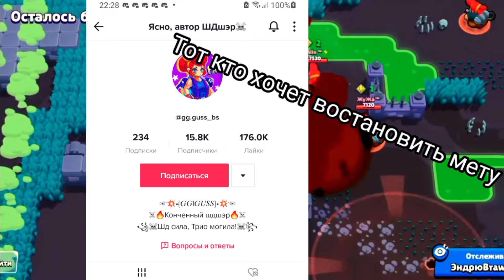СТАРАЯ МЕТА В ШД ВОЗРАЩАЕТСЯ BRAWL STARS? / ВОЗВРАЩЕНИЕ ЛЕГЕНДАРНОЙ МЕТЫ 2020Г | МОНТАЖ БРАВЛ СТАРС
Привет. Я решил поддержать эту мету, это не значит, что нужно обсирать в комментариях, что я т*пой и тд. У каждого своё мнение. Я решил вернуть свой старый монтаж )

►Название клана: Вороны!
►Вот наш клуб в Brawl Stars